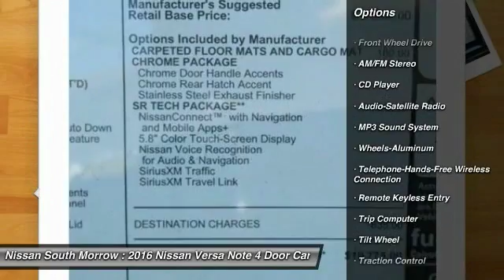2016 Nissan Versa Note Morrow GA L393072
2016 Nissan Versa Note

Don't miss this 2016 Nissan Versa Note. It's equipped with Automatic transmission and features a Super Black exterior. With 5 miles, You'll want to take this 4 door car home. Make a great choice today.